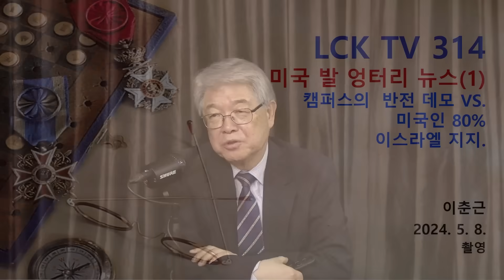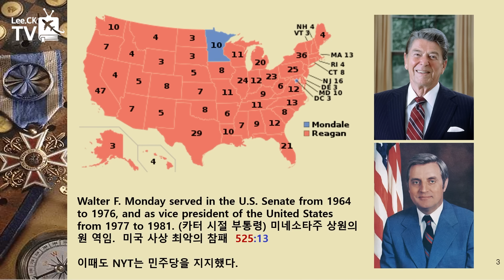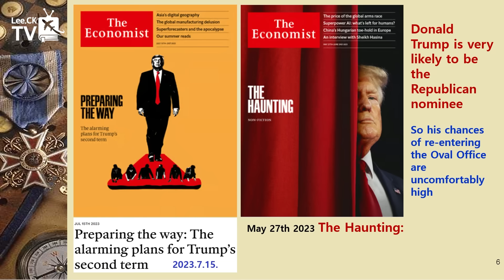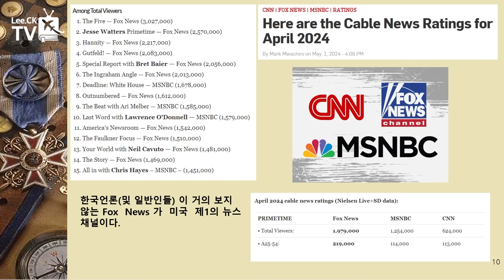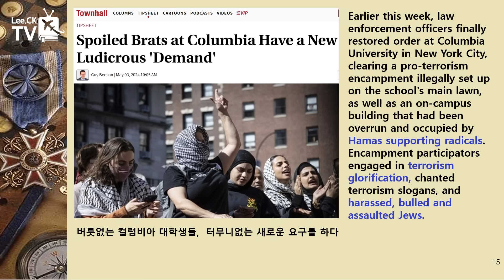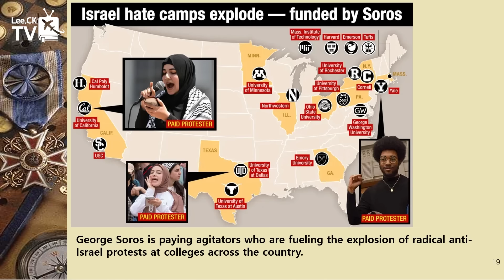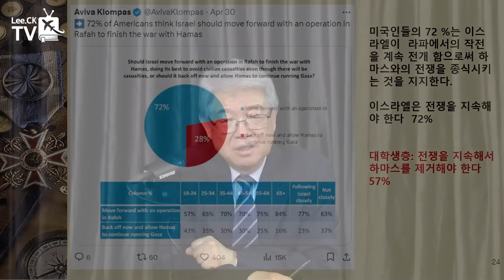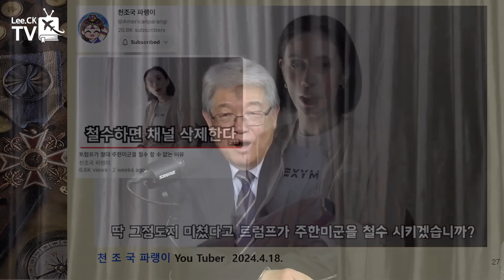[이춘근의 국제정치 314회] 미국 발 엉터리 뉴스(1) 캠퍼스의 반전 데모 VS 미국인 80% 이스라엘 지지